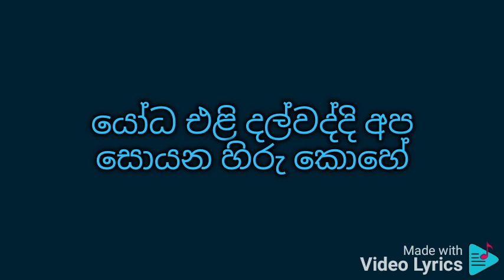Himidiriye mal kakulu karaoke හිමිදිරියෙ මල් කැකුලු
සුනිල් එදිරිසිංහ

හිමිදිරියෙ මල් කැකුලු පිබිදෙන්න හිරු කොහේ
හඬලන්න සැවුලනට එළිය දුන් හිරු කොහේ
පහන් කණු බඳවලා කාසි බර පින්වතුන්
යෝධ එළි දල්වද්දි අප සොයන හිරු කොහේ
Subhavitha gee
පියවි ලොව සැඟවිලා මෝහ පිලිමෙක ගැටී
ගුණ දහම වැලලිලා කාසි වගුරක ගිලී
ඒ ඝනඳුරයි මෙලෙස එළියක් ව එන්නේ
ඒ එළියටයි අපේ ජීවිතය දෙන්නේ
Subhavitha gee
දිනෙක එලිවෙන තුරා අඳුරටයි හිත ගියේ
අඳුර මියැදෙන තුරා එලියටයි ගැරහුවේ